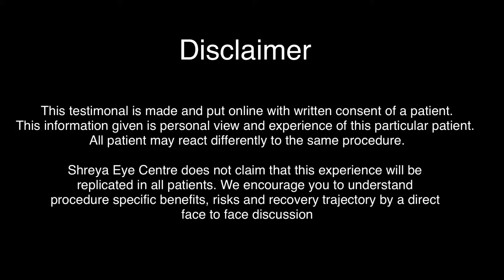Happy Eye Patient Testimonial | Mr. Ashwini Kumar | Cataract Surgery | Shreya Eye Centre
मि. अश्विनी कुमार ने श्रेया आई सेंटर से Cataract का ऑपरेशन कराया है.

वह श्रेया आई सेंटर से सर्जरी करवाने के बाद बहुत ही खुश हैं और डॉक्टर राकेश गुप्ता और हॉस्पिटल के स्टाफ के बारे में अपने अनुभव को साझा किया।

श्रेया आई सेंटर में टेली-कंसल्टिंग / टेली-मेडिसिन भी शुरू हो चुकी हैं. जिससे आप घर बैठे अपनी आँखों की समस्या का समाधान पा सकते हैं.

Our Patient Mr. Ashwini Kumar is sharing her experience after Cataract surgery done at Shreya Eye Centre in Delhi. He is very satisfied and happy with results of Cataract treatment in Delhi. He is also praising the staff cooperation, eye surgeon Dr. Rakesh Gupta and Cleanliness at our Clinic.

We have started tele-consulting / tele-medicine services for eye care so that you can resolve your eye problems from your home.

Incoming Searches: cataract, cataract surgery, cataract eye surgery, eye clinic, eye hospital, eye surgeon, spectacle removal, specs removal, glasses removal, freedom from glasses, vision correction

This testimonial is made and put online with written consent of a patient. This information given is personal view and experience of this particular patient. All patient may react differently to the same procedure.

Shreya Eye Centre does not claim that this experience will be replicated in all patients. We encourage you to understand procedure specific benefits, risks and recovery trajectory by a direct face to face discussion.